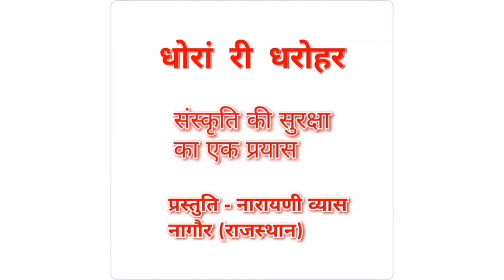गलती से भी ना काम लें कन्यादान में दान की हुई चीज। प्रस्तुति- नारायणी व्यास Narayani Vyas